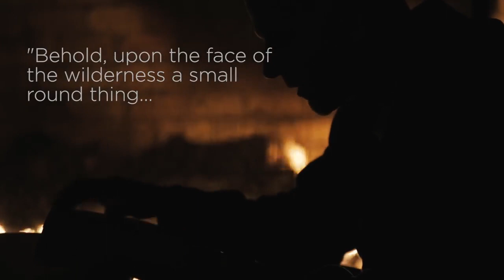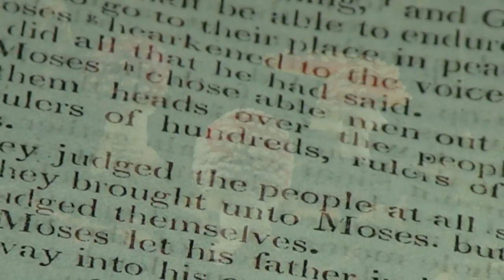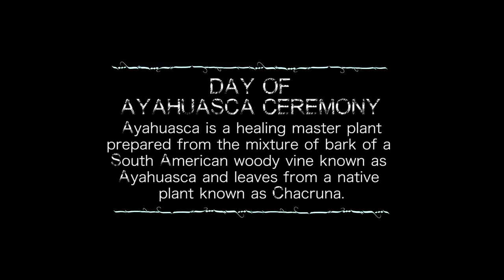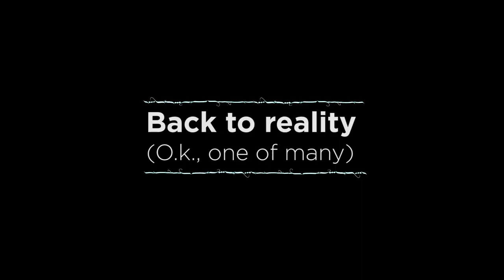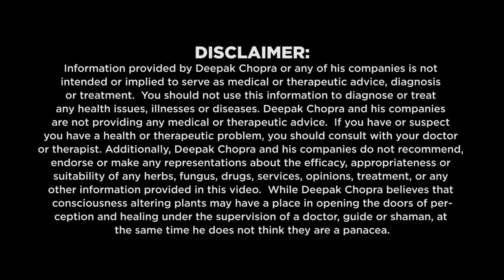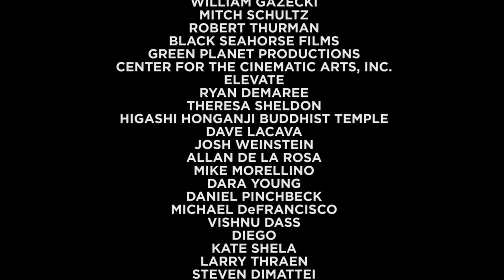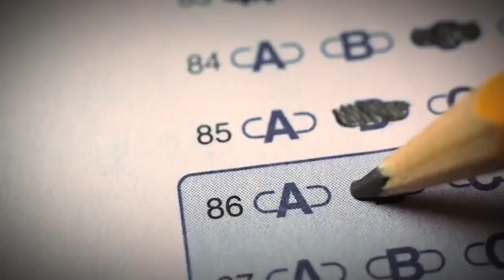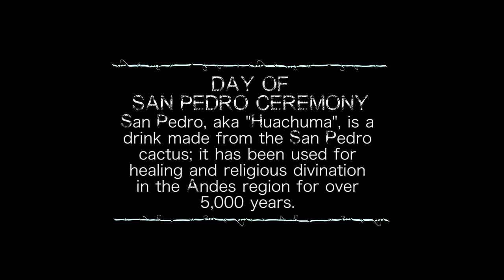The Reality Of Truth - Full Film